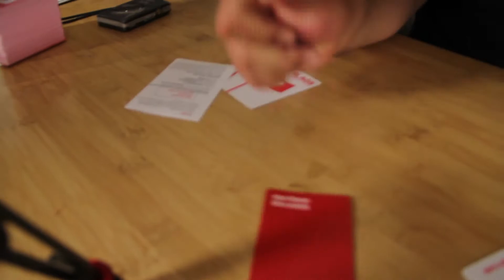My Girlfriend is in the KKK?! | Red Flags | Campfyre Guys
I can't believe she was in the KKK...

The Campfyre Guys play Red Flags! See which girls Jared has to go on dates with, maybe even kiss too. EWWW COOTIES!

Help send us to the moon with new gear!

Tune in to our live Gaming Streams every night at 9 pm central via the YouTube Gaming App